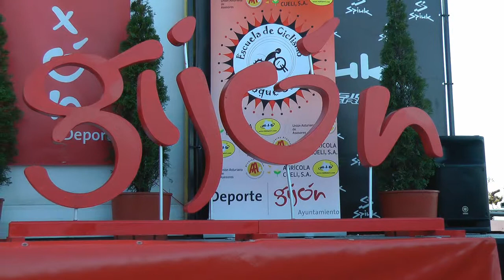Nº 80 Gil Alberdi CICLO-CROS CAMPEONATO ESPAÑA 2015 Gijón Asturias.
Un nuevo y gran evento se celebro en Gijón, en los Pericones junto al Cementeriu el CAMPEONATO DE ESPAÑA 2015 DE CICLO-CROS
Segundo día de competición, visto el gran nivel del primer día esto se pone interesante,
Gran prueba, gran expectación, despliegue de medios informativos de todos los sitios Juan Mari Guajardo presentador, emoción a raudales, publico aficionado impecable, en fin...
Tensión en todo momento con estos grandes campeones seleccionados en sus respectivas provincias, gente con ganas que ya viven para este bello y gran deporte como ye el ciclismo en cualquiera de sus modalidades.
Sabéis todos los que me seguís que grabo siempre que puedo este deporte y que en Mallorca os conozco a casi todos, pero Asturias ye la cuna también de grandes ciclistas como veremos.
Tengo que mencionar a la familia Alejos que vienen desde Mallorca con su hijo Marcos, un guaje pero con oficio, con maneres y ya lu veréis porque bien a dar la nota.
Venga mejor los veis,
Un recuerdo entrañable y un abrazu a esos ciclistas mallorquines que os tengo en mi pensamiento siempre, un besin.
Jóse (ELCAMARONIN)
A new and great event was held in Gijón, in Pericones next to Cementeriu CHAMPIONSHIP OF SPAIN 2015 CYCLO-CROSS
Second day of competition, given the high level of the first day it gets interesting,
Great tasting, great expectations, deployment of media from all sites presenter Juan Mari Guajardo, pure excitement, impeccable amateur public, in order ...
Tension at all times with these great champions selected in their respective provinces, people wanting already living on this beautiful and great sport as ye cycling in all its forms.
You know all who follow me whenever I can I record this sport and that in Mallorca I know almost everyone, but Asturias ye also the birthplace of great cycling as we shall see.
I have to mention the Alejos family coming from Mallorca with his son Mark, but with a gourd craft, with maneres and you will see that either lu give the note.
Come see the best,
Fond memories and abrazu those Mallorcan cyclists have you in my thoughts always, besin.
.Jóse (ELCAMARONIN)